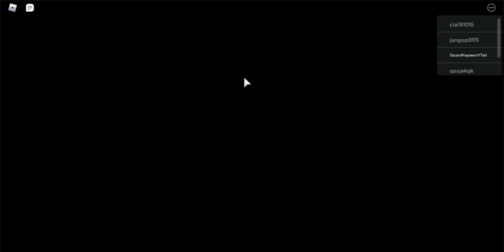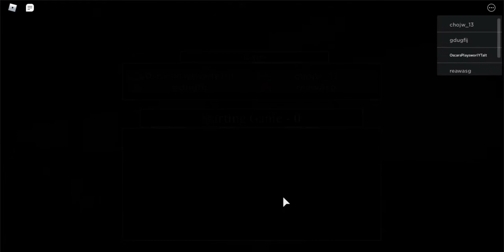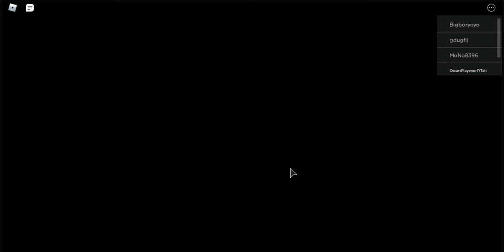piggy but rb battles and book2 showcase by mintoon